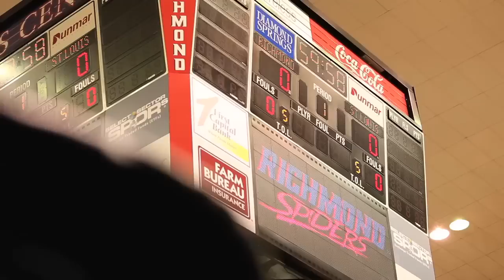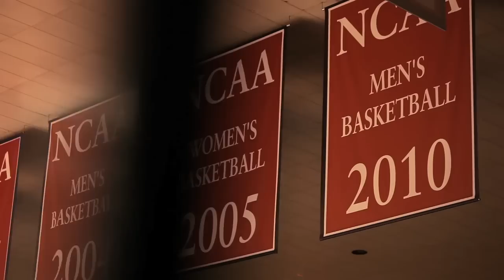Richmond Basketball: Giving To The Game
Justin Harper and Kevin Smith tell the story of what it is like to be a Spider.